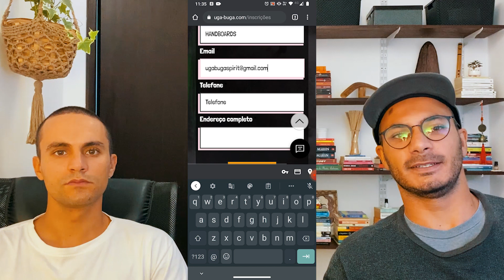[128] Festival Uga-Buga de Surfe de Peito: saiba tudo sobre o evento digital de bodysurf / handsurf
Anualmente a Uga-Buga, conceituada marca de handplane radicada em Florianópolis, realiza um tradicional festival de surfe de peito com vistas à desenvolver a modalidade e reunir grandes atletas de bodysurf e handsurf. Mas devido a pandemia, o evento que antes ocorria presencialmente, acontecerá em um formato digital e contará com premiações iradas! Nesse vídeo, Eduardo Barcellos e Maurício Afonso, os idealizadores da 4ª edição do Festival Uga-Buga de Surfe de Peito, tiram todas as dúvidas sobre o evento, falam sobre as premiações, os kits que os atletas inscritos receberão em casa e muito mais!

Aloha especial para os membros do canal: Carlos Vinicius, Jaelson Castro, Lidia Alessandra e Nayara Castro! Seja você também parte do cardume e tenha acesso a benefícios exclusivos clicando aqui:

Me siga no Spotify e ouça conteúdos exclusivos do Ela No Mar